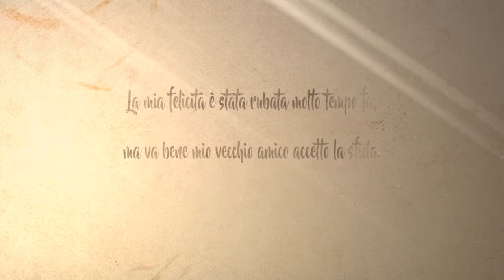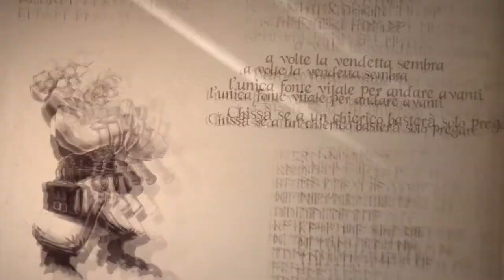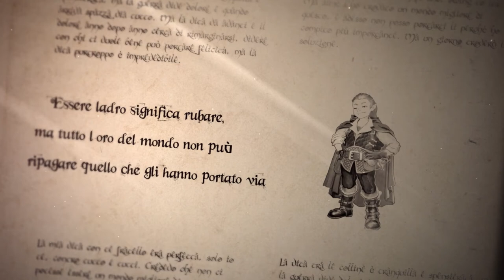Tensione ad alta Quota! [StilLife]-[The Rolling Gamers]#5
Ecco i nostri canali DA NON PERDERSI
Discord The Rolling Gamers
Musiche By SonorVillage:
Intro Realizzato da Zaltarius (Riccardo Tulli)